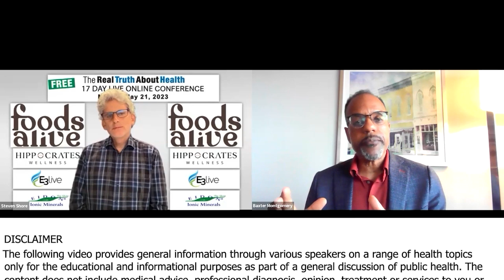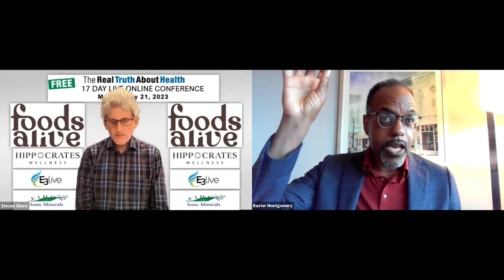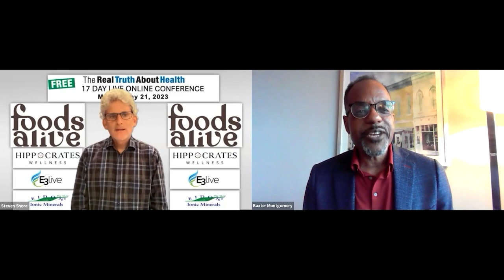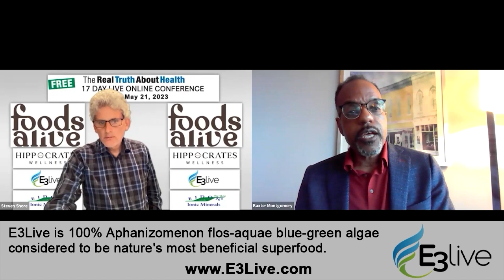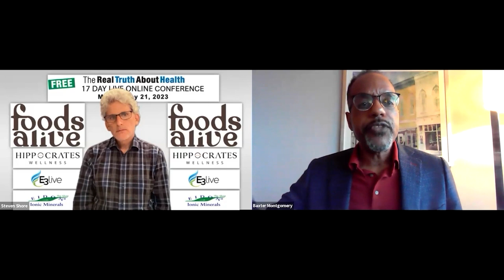Cardiologist Dr. Baxter D. Montgomery Discusses Saturated Fats From Plant Sources, Cholesterol and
Cardiologist Dr. Baxter D. Montgomery Discusses Saturated Fats From Plant Sources, Cholesterol and Triglycerides Levels and Their Implications in Heart Disease, LDL Cholesterol, the Best Animal Products To Eat, and Raw Fats

In an insightful discussion, Baxter D. Montgomery, M.D., emphasizes the transformative impact of whole food, plant-based diets, going beyond just eliminating harmful foods. He highlights the strategic use of raw, unprocessed plant-based foods and time-restricted eating for various health conditions, stressing that a perfect diet doesn't guarantee immunity from diseases due to various biological and environmental factors. He also delves into the complexity of cholesterol and triglycerides, their roles in our body, and the indicators they serve for underlying health issues. Furthermore, Dr. Montgomery provides a nuanced take on consuming animal products for those unwilling to adopt a fully plant-based diet, suggesting sardines and wild fowl as potentially less harmful options. The conversation takes a critical stance on oil consumption, even from reputedly healthier sources, especially for individuals in critical health conditions.

00:00 Saturated Fats from Plant-Based Sources
02:27 Understanding Cholesterol and Triglycerides in Heart Disease
03:41 Impact of LDL Cholesterol on Health
04:48 Understanding Cholesterol Beyond Numbers
06:19 Recommendations on Animal Products Consumption
09:09 Views on Raw Seeds, Nuts, Avocados, and Quality Oils